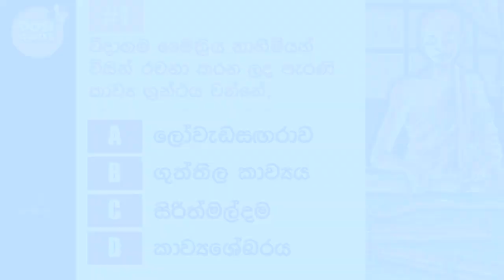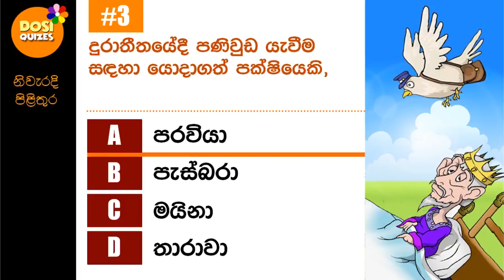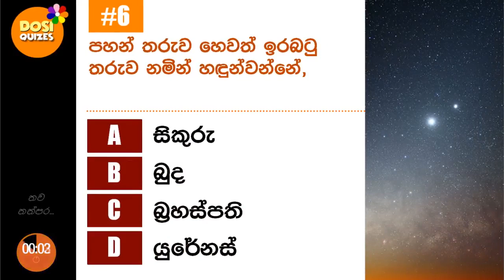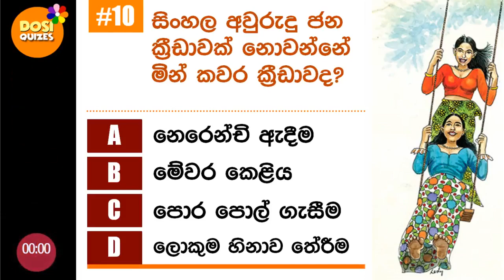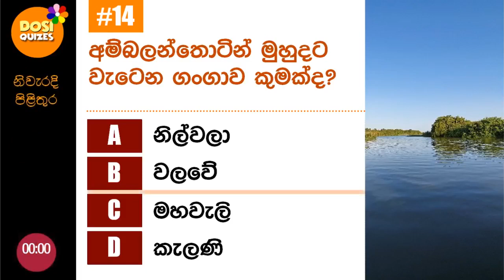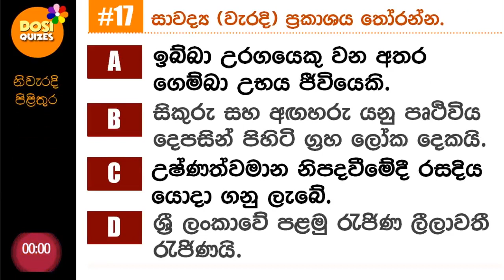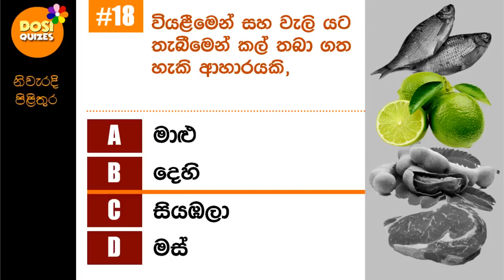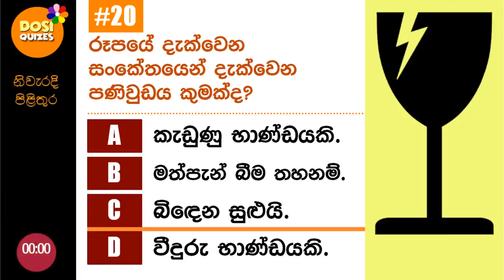Sinhala QA for Children | Shishyathwa Paper | Grade 5 Scholarship | Parisaraya #06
Let's test your knowledge with Dosi Quizes - Questions and Answers for Children -
ශිෂ්‍යත්ව විභාගයට - පරිසරය- ප්‍රශ්නෝත්තර 20ක්.

[Support us!]

Dosi Book Store-